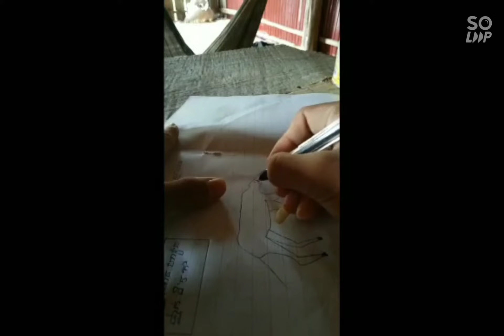Pencil Drawing كيفية رسم صور حصان رسم قلم رصاص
► Used things
1. Pencil
2. Ratline love art sketch pencil
3.  Blending Stump. You can use cotton buds instead of this blending stump
▽ Visit to my channel :